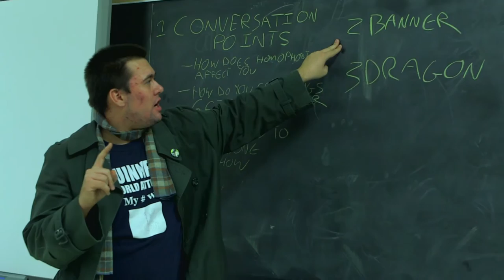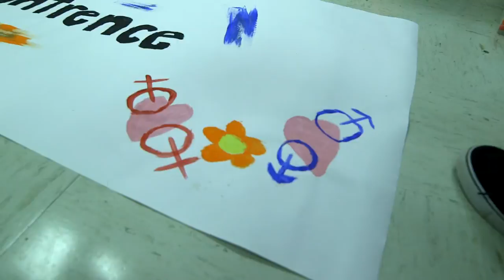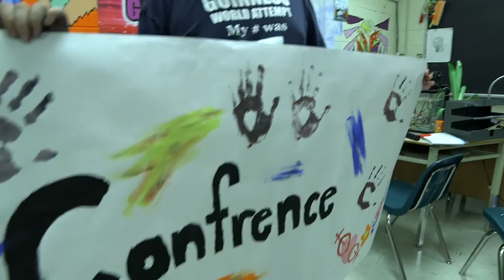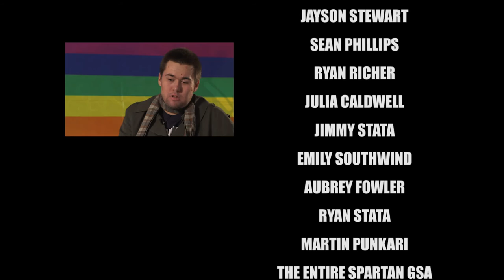The Spartan Gay Straight Alliance Story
Former Spartan GSA member and ally Gary Duquette, now a digital cinematography student at Canadore College, visited Espanola High School last year to film this documentary on what we do and why we're here.